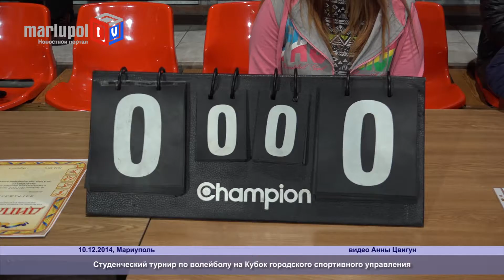Студенческий турнир по волейболу на Кубок городского спортивного управления